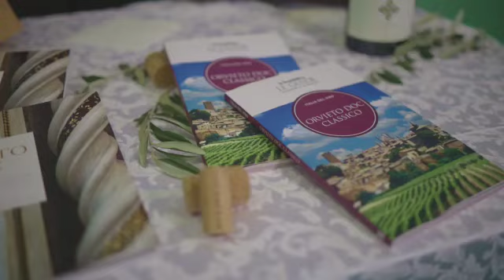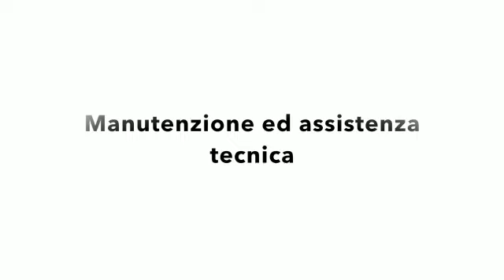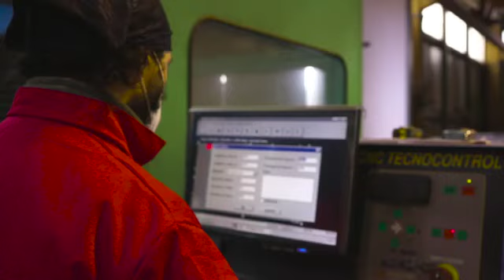VIDEO 2022 11 06 17 41 01